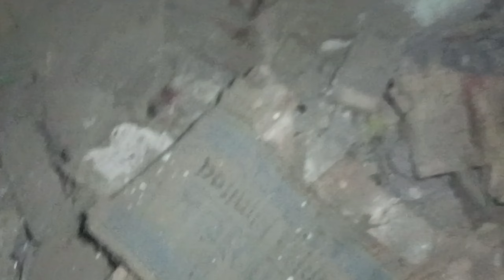మాస్టర్ గారి బంగ్లాలో ఆత్మ|Ghost caught on camera|telugu ghost hunting videos|ontari vihari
HaiifrieThihis video erpose only entertainment so don't take seriously in this video all actio
ns are created by your team so please don't do this type of activities any places school and Colleges ext..our team storng li recommend... your family member Royal vihari...

హాయ్ ఫ్రెండ్స్ ఈ వీడియో కేవలం మీ వినోదం కోసం మాత్రమే ఇందులో ఉండే సన్నీ వేషాలు మా ఆధీనంలో జరిగినవి కావున ఎవరూ కూడా ఇలాటివి ఇంటిదగరా కానీ స్కూల్ ధగరకాని ఇంకా ఎక్కడ కూడా ప్రయతించ వద్దు అని మా team తరుపున కోరుకుంటున్నాము..